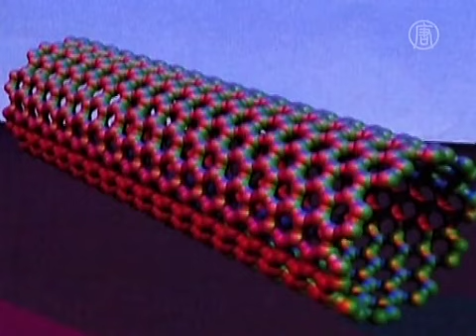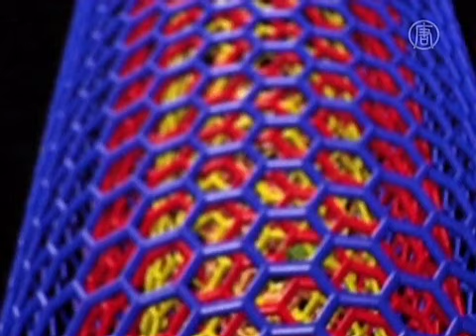Tabung Nano Untuk Peningkatan Keamanan Pesawat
Percobaan ini dimulai dengan tabung uji yang dipanaskan sampai seribu derajat. Elemen grafena lalu berubah menjadi miliaran karbon nanotube, yang dikatakan dapat memacu kemajuan teknologi industri penerbangan.

Nikhil Koratkar dari Institut Politeknik Rensselaer berkata, nanotube dapat mendeteksi dan memperbaiki keretakan pesawat.

Dia berkata dengan menambahkan isi karbon ini ke campuran sayap pesawat, contohnya pada Boeing 787, jangka hidup pesawat dapat diperpanjang karena ia lebih kuat dan aman.

[Nikhil Koratkar, Asosiasi Profesor, Institut Polyteknik Rensselaer]:
"Ketika mulai terjadi keretakan, bahan nanofiller ini akan memperlambat proses kerusakan tersebut. Keretakan ini biasanya bisa dihindari dan berubah bentuk di sekitar material nanofiller ini, sehingga proses kerusakan menjadi lebih lambat."

Tak seperti aluminium yang berat sehingga kerusakan mudah terlihat, keretakan pada material campuran lebih sulit untuk ditemukan karena biasa terjadi di dalam sayap.

Ini hanya dapat ditemukan dengan teknologi USG.

Contohnya Southwest Airlines, yang baru-baru ini terpaksa membuat pendaratan darurat di markas militer Arizona.

Peneliti menemukan keretakan yang meluas pada kulit, yang menyebabkan sobekan sepanjang 5-kaki di dalam kabin.

Koratkar berkata hal inilah yang dapat dicegah dengan menggunakan nanofiller.

Jutaan karbon nanotube yang mikroskopik tersebar secara acak di dalam resin epoksi, yang kemudian dapat dicetak dan dirubah bentuknya.

Struktur ini juga dapat menghantar listrik yang kemudian digunakan untuk menemukan lokasi keretakan.

"Kami membuat arus listrik mengalir dalam struktur melalui nanotube, karena serat kaca sifatnya menyekat. Jika ada keretakan, arus listrik tersebut berubah dan dari sana kita dapat mengetahui sejauh mana tingkat kerusakannya. Jadi tingkat kerusakan ini dapat ditentukan dengan menggunakan nanoscale filler."

Setelah terdeteksi, suhu panas dapat disalurkan ke area tersebut untuk menutup keretakan. Kekuatan permukaan yang telah diperbaiki ini sekitar 70% dari keadaan semula, namun cukup untuk mencegah kegagalan fatal.

Nikhil Koratkar berkata terobosan ilmiah di tingkat molekul ini dapat menghasilkan pesawat "cerdas" yang jauh lebih aman, namun teknologi ini masih belum masuk ke pasaran.

"Kita masih belum menemukan cara untuk menyebar mereka, karena materi ini cenderung menggumpal seiring berjalannya waktu. Selain itu ia juga mahal. Dua faktor ini merupakan tantangan utama kami saat ini."

Namun tim Rensselaer tidak menyerah.

Mereka berharap, seiring waktu, karbon nanotube akan terpilih sebagai alat pendeteksi dan pencegah kerusakan pesawat.